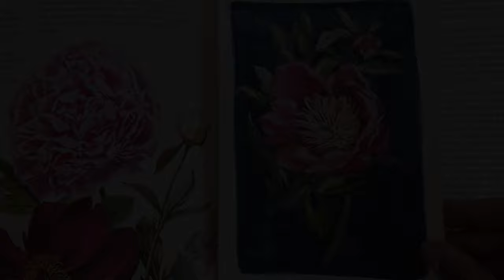5 ways to add interest to your floral paintings. (Art chat)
An art chat about the many ways you can add interest to your floral paintings to keep viewer captivated.

To give you a bit of context the art chat videos were from 'A flower a day' Instagram challenge and in this video you can see me painting Primrose with Gouache paint.

To learn more about how you can learn with me feel free to browse through my course Watercolour Transitions, where I go through all the many ways to paint flowers to help you find your painting style.

Scroll down to the bottom of this page and watch the free on-demand video to get an idea of my teaching style, to see if we are a good fit and claim your gift when you watch till the end.

You can also check out this blog post where i take you behind the scenes on the actual process to use to help you grow your skills.

If you want to learn the very basics of what it takes to find your style I have created an e-book that you can purchase

Also check out my freebie of all the tools I use and where to buy them